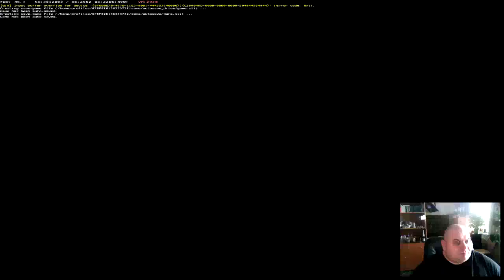"Суровая Россия" r1 тест негабарит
Карта для игры ETS2
Заявки на приобретение карты